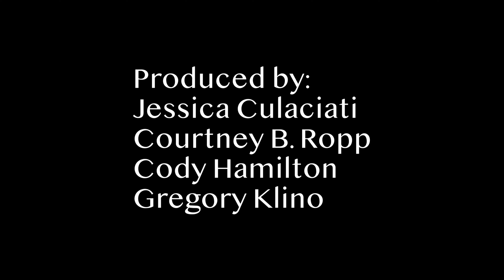STUCK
A comedy short.
Sometimes, we need a little help from our friends.